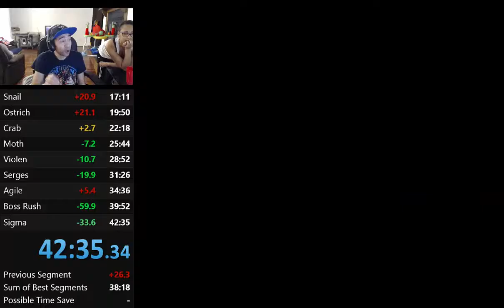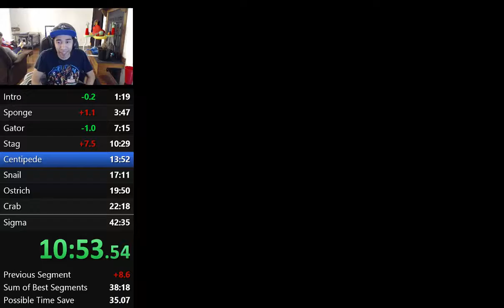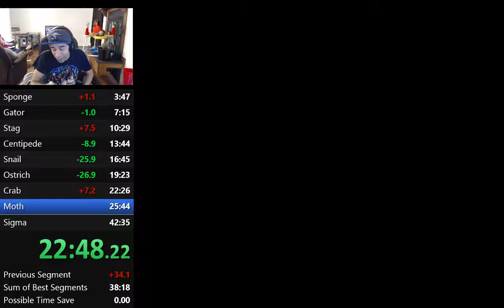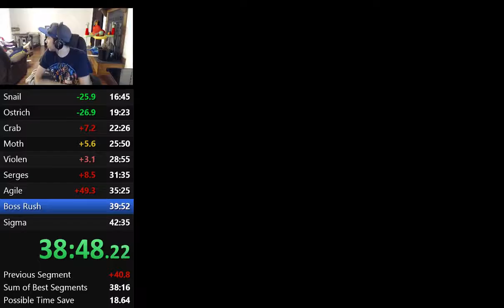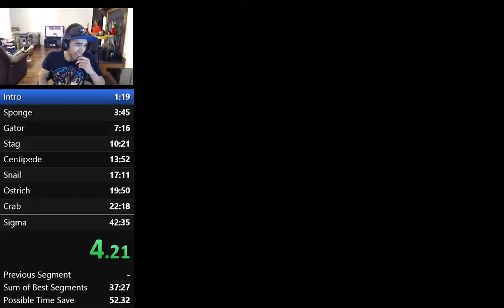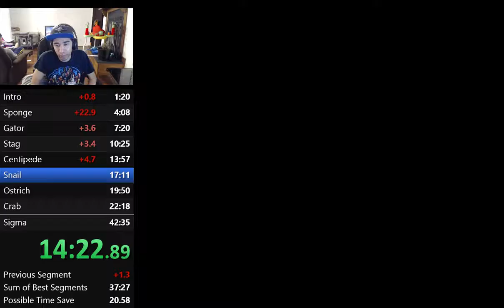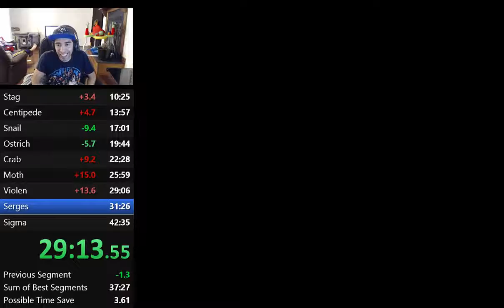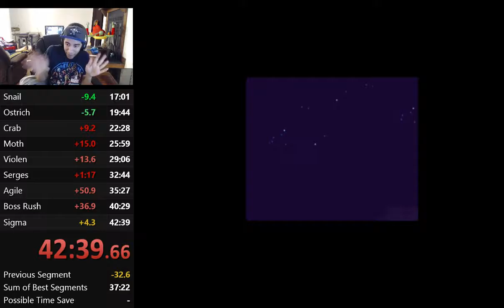Mega Man X2 Any% Speedrun Practice - 11/5/16 (Part 2/2)